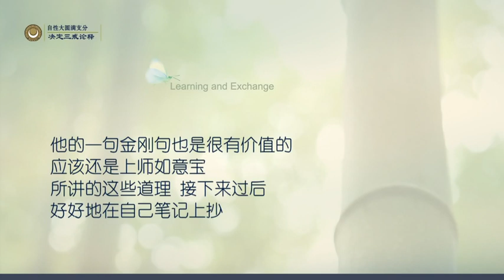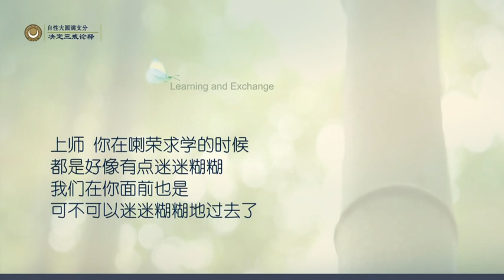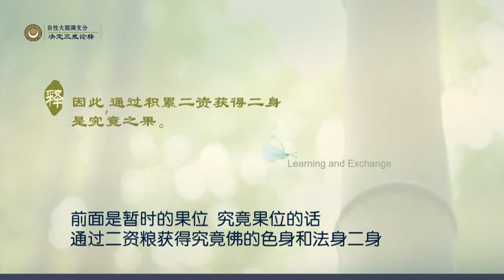索达吉堪布《三戒要解》第19集